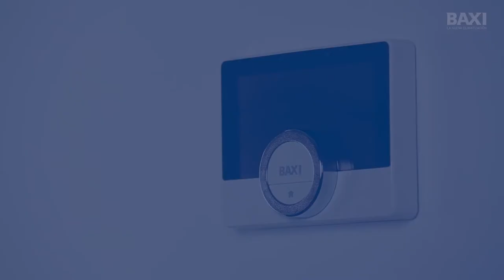Cómo instalar el termostato Heat Connect TXM 10C de BAXI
Consulta la disponibilidad del termostato Heat Connect TXM 10C de BAXI y de otros productos de la marca en nuestra tienda